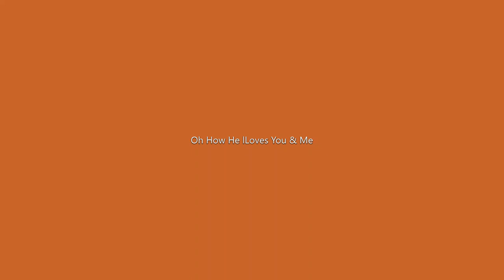Oh How He Loves Ewe & Meat CAPTIONS O How He Loves You and Me